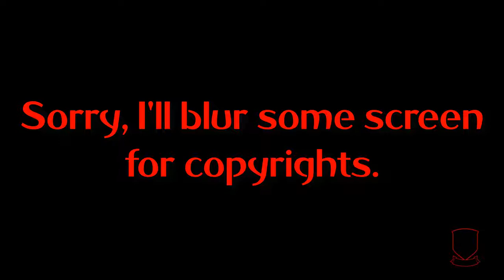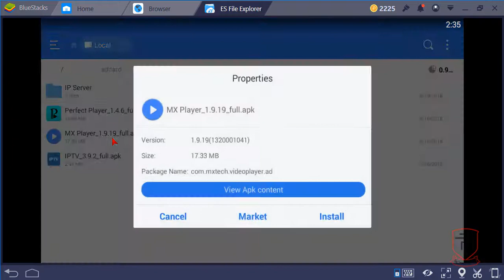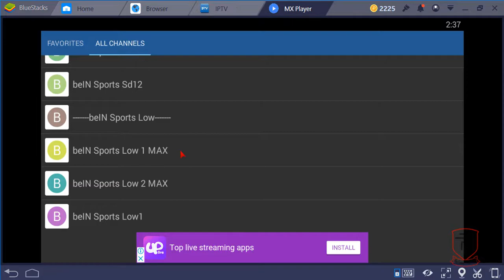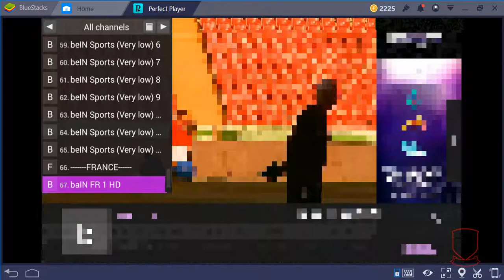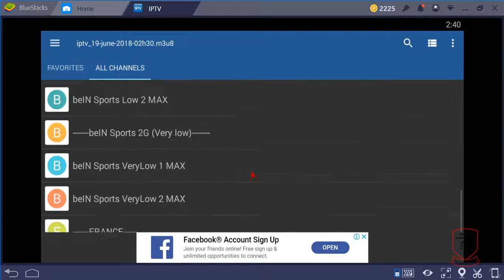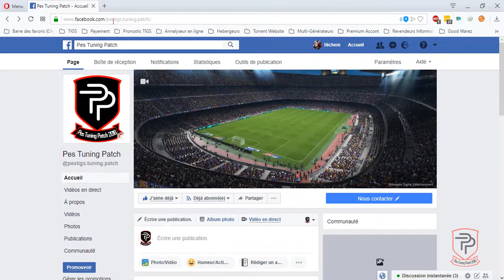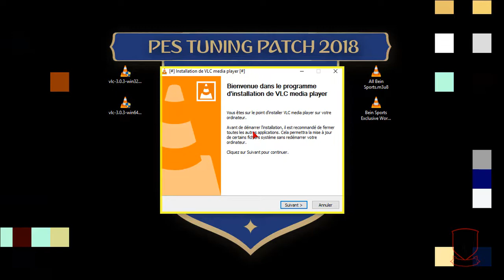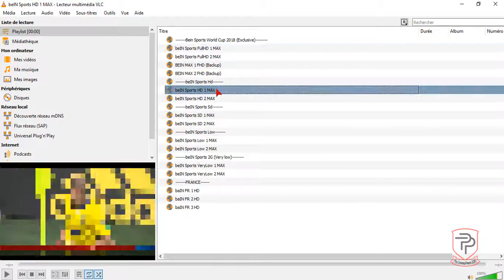IPTV for free (Android - PC)